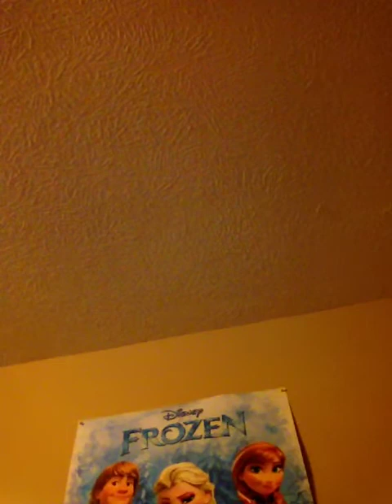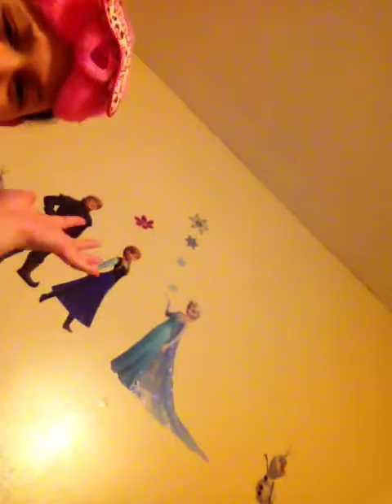March 14, 2015